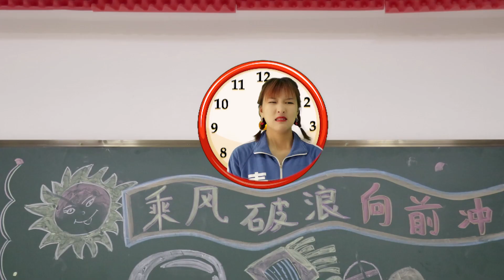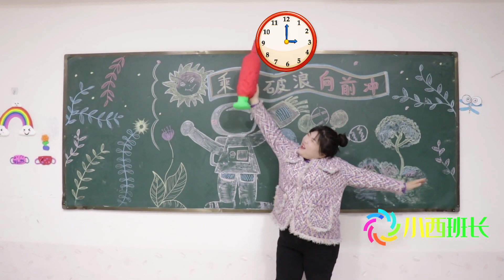同学们不想打针竟然玩起躲猫猫，老师能找到他们吗？快来看看吧！